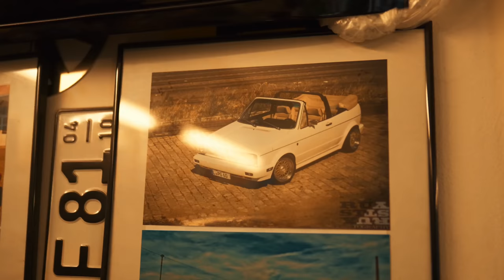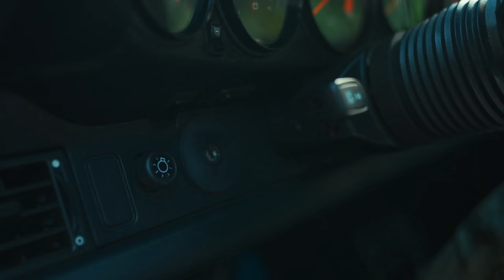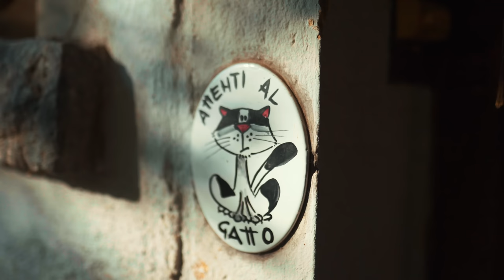Vom porsche zum vw T3 Camper über die Liebe zum vwgolf 2 / Sonntagskino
Johannes lebt seine Jugendträume. Automobile Faszination vom Porsche bis hin zum alten Golf. Es lässt ihn nicht mehr los und seine Familie hat er damit mitlerweile ebenfalls infiziert. :)
Kontakt zum Besitzer:
The Sourkrauts Story
SOURKRAUTS × MADE FOR PETROLHEADS
030TRADERS GmbH
Sourkrauts
Landsberger Straße 267N
12623 Berlin
1. Via Sourkrauts Support-Telefon Mo-Fr 9-14Uhr: 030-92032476

Kapitel:

0:00 Intro
2:15 Porsche Story
6:30 Golf 2 Story
13:54 T3 Camper  Story
25:39 Danke